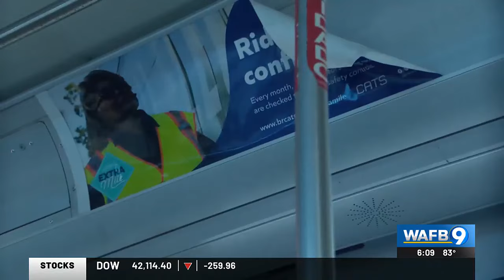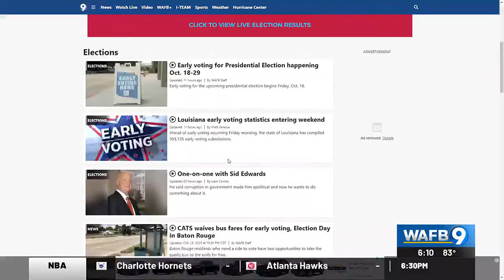One-on-one with Ryan "Badd Biddness" Carter